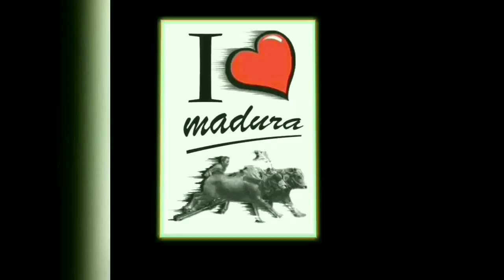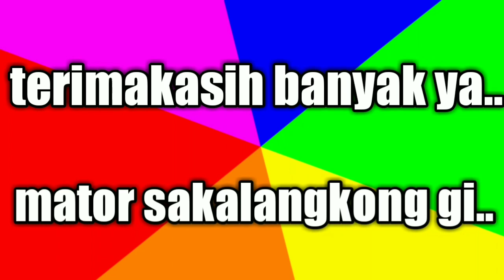KARAPAN SAPI || Profil Sapi tim jet matic foundation nilainya mencapan ratusan juta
teman teman ini adalah profil sapi tim jet matic.

for bisnis Ig @doni_ashar

Karapan sapi merupakan istilah perlombaan balapan lari pada sapi atau pacuan sapi di Pulau Madura, Jawa Timur. Pada perlombaan ini, sepasang sapi yang menarik semacam kereta dari kayu  di sebut dengan kaleles dan terdapat tempat untui joki karapan (tokang tongkok). karapan sapi dipacu dalam lomba adu cepat melawan pasangan-pasangan sapi lain. Trek pacuan tersebut biasanya sekitar 200 meter dan lomba pacuan dapat berlangsung sekitar 18 detik hingga 25 detik. Beberapa kota di Madura menyelenggarakan karapan sapi pada bulan Agustus dan September setiap tahun, dengan pertandingan final pada akhir September atau Oktober di eks Kota Karesidenan, Pamekasan untuk memperebutkan Piala Bergilir Presiden.
pada perhelatan karapan sapi terbaru terdapat peraturan seperti lampu start hingga penggunaan CCTV.
waktu pelepasan hingga start biasanya 6 menit hingga 10 menit.